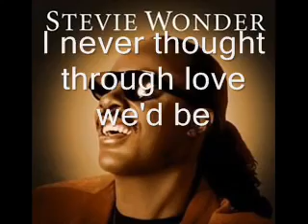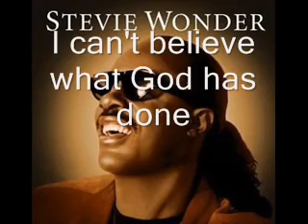Isn't She Lovely - Stevie Wonder (Lyrics)